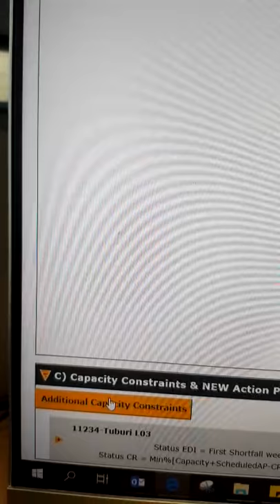Real bug inside HP monitor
There was a real bug running inside my new HP monitor.